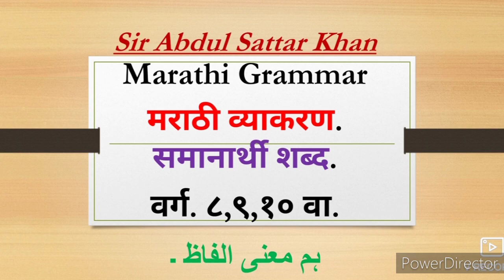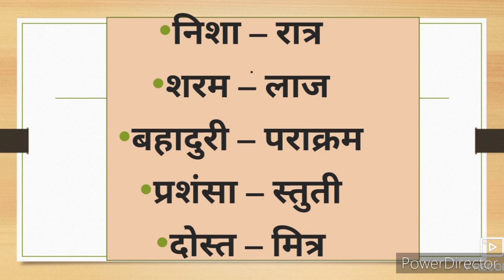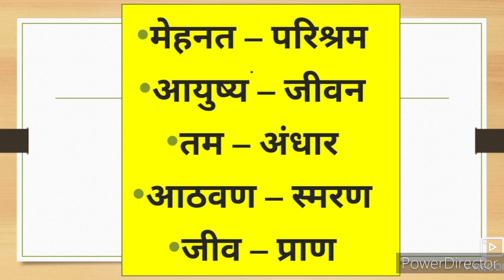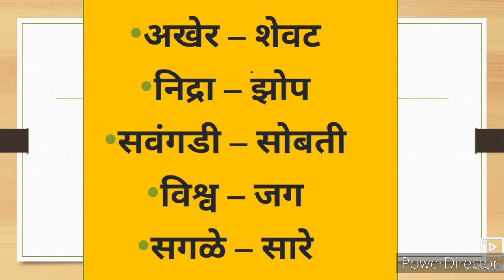Marathi Grammar 8th 9th 10th मराठी व्याकरण समानार्थी शब्द.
Marathi Grammar Lessons 8th 9th 10th class video gives you complete information and Explanation about this video. URDU Medium channel by sir Abdul Sattar Khan provide quality online education for students of Urdu medium school IXth VIII Xth class Marathi Grammar.
Marathi vyakaran vakprachar
kal udkha
kal badla
shabdsampatti
samarthi shabd Marathi synonyms
achuk shabd udkha

Marathi antar antarbharti Grammar Writing Skill Question Answer activities Urdu Medium State Board New Syllabus class 8th 9th 10th URDU Medium Katha lekhan story writing skills patr lekhan Gadya Aaklan Awadta San Essay writing skills Marathi Composite upyojit lekhn Katha lekhan story writing skills